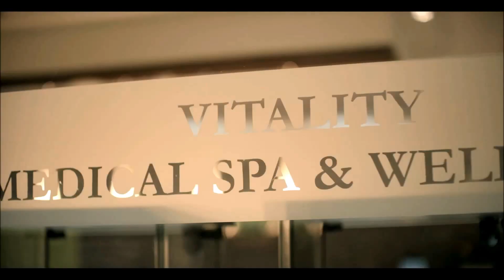Słoneczny Zdrój Medical Spa & Wellness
Hotel Słoneczny Zdrój Medical Spa & Wellness